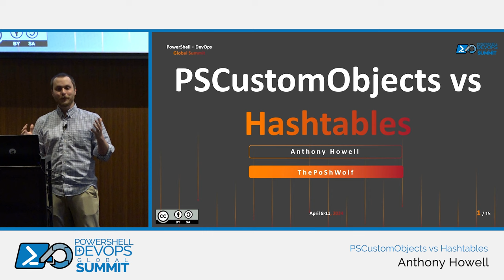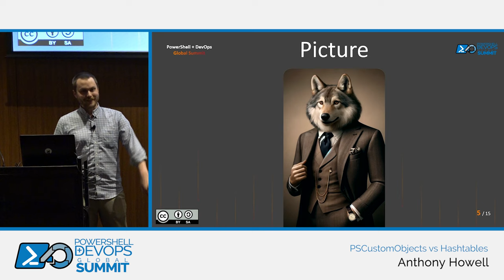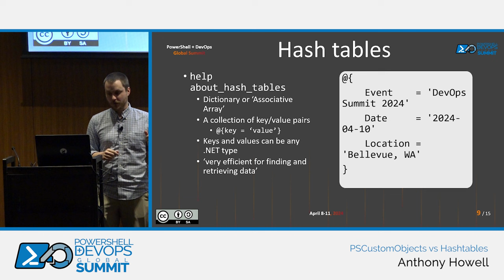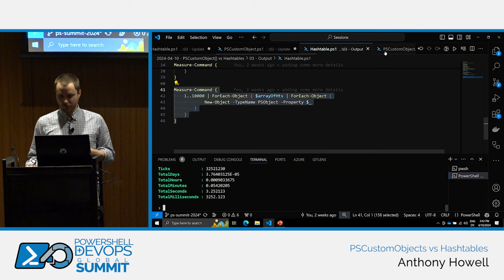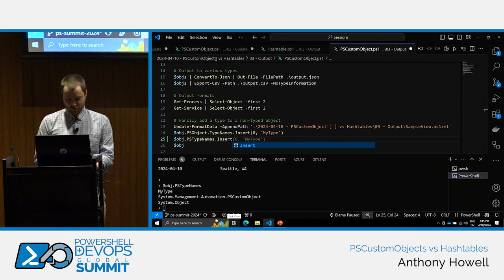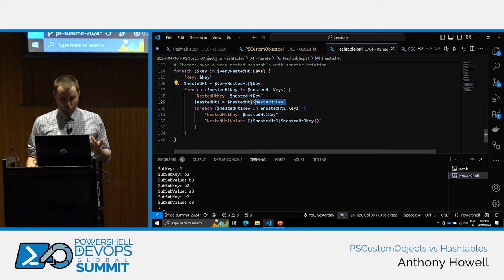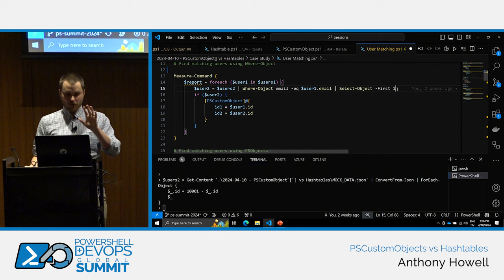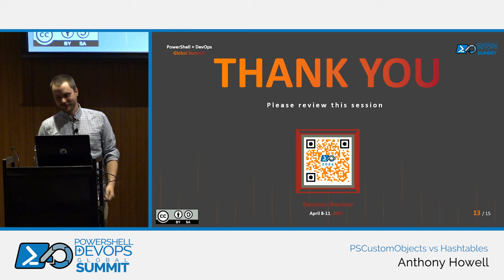PSCustomObject vs Hashtables by Anthony Howell